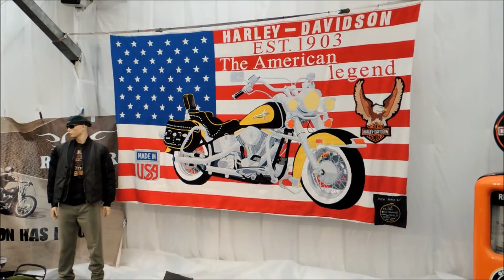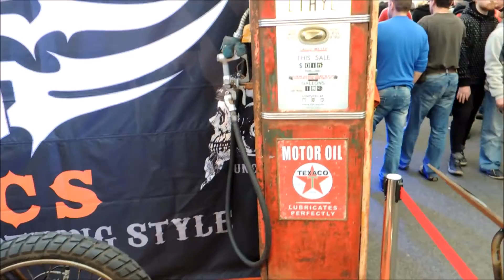Motocykl Praha 2016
Výstava Motocykl Praha Holešovice Incheba expo
Bohemian Custom Bike
Motorbikes exhibition Motorcycle